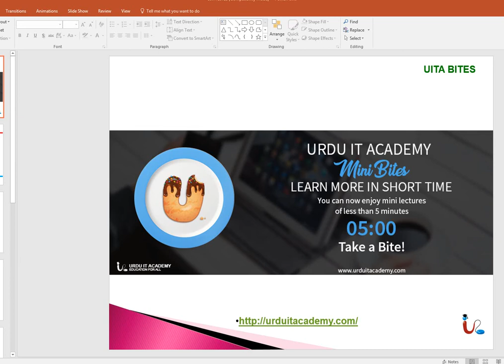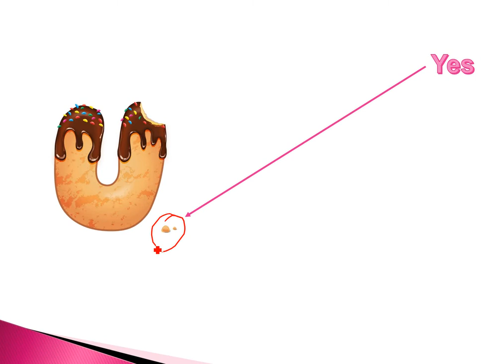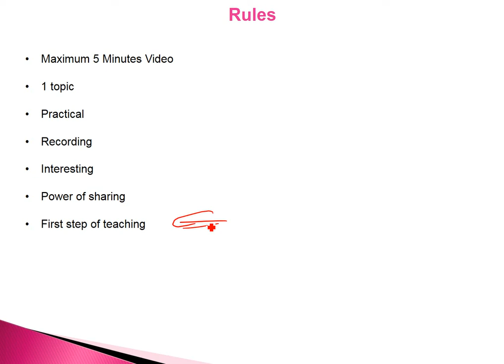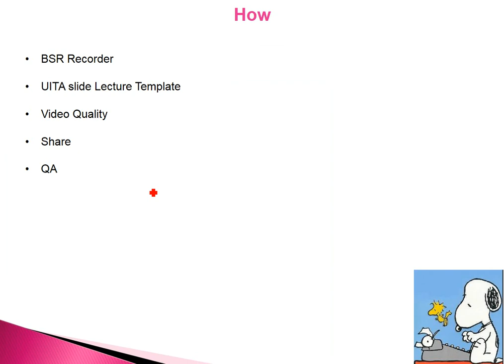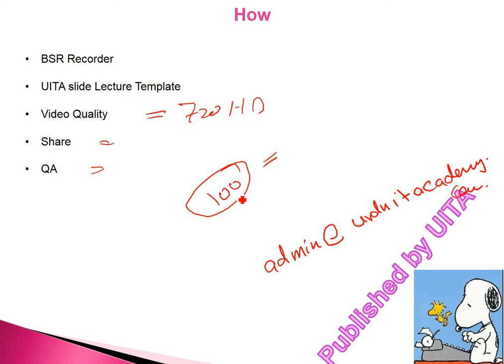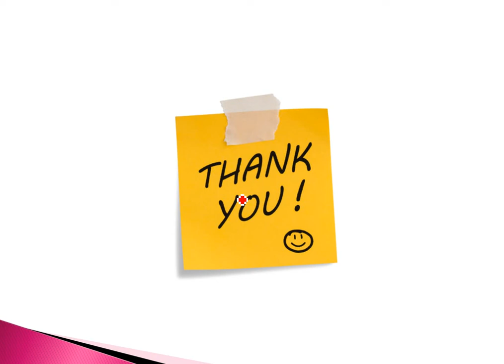Urdu IT Academy Bites Platform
Introduction to new knowledge sharing platform from Urdu IT Academy called UITA Bites